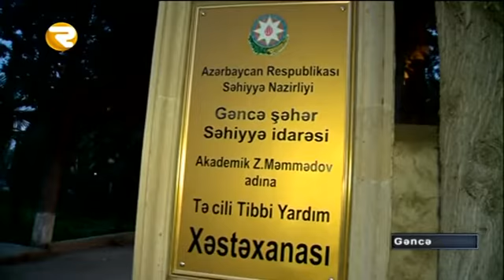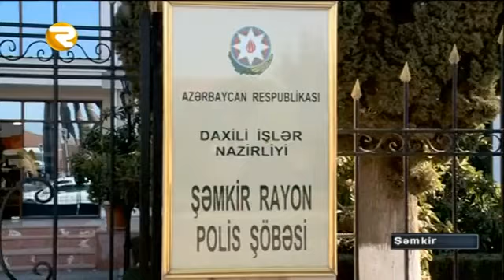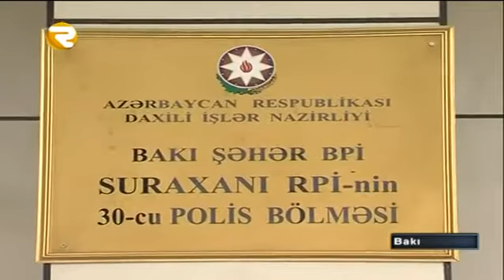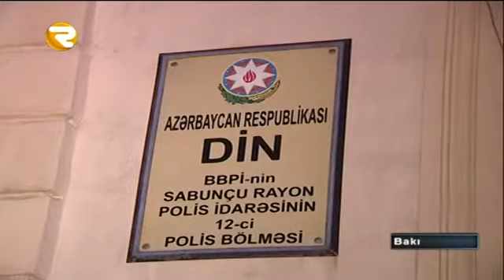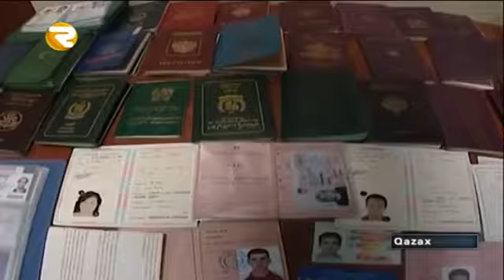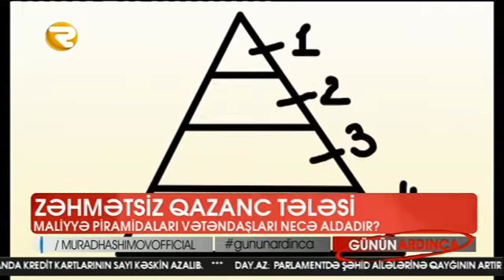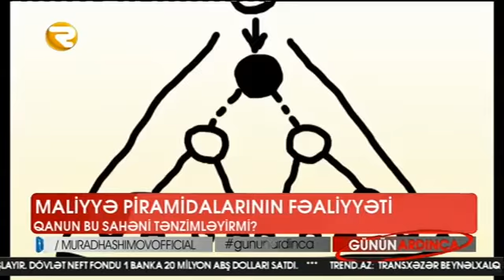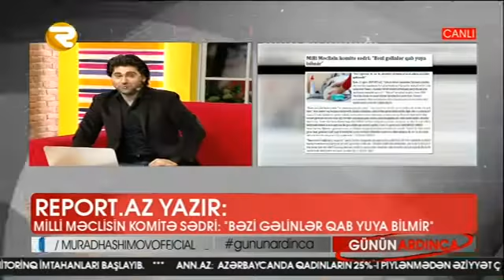GÜNÜN ARDINCA 13 04 2016 Region TV